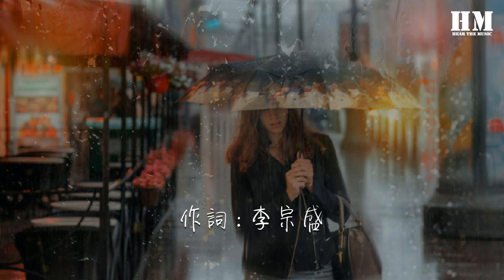袁馳皓 - 不必在乎我是誰（翻自 林憶蓮） 『幾次真的想讓自己醉 讓自己遠離那許多恩怨是非』【動態歌詞Lyrics】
不必在乎我是誰（翻自 林憶蓮）

00:00  作詞 : 李宗盛
00:01  作曲 : 李宗盛

00:21 我覺得有點累 我想我缺少安慰
00:31 我的生活如此乏味 生命象花一樣枯萎
00:40 我整夜不能睡 可能是因爲煙和咖啡
00:49 如果是因爲沒有人陪 我願意敞開心扉
00:57 幾次真的想讓自己醉 讓自己遠離那許多恩怨是非
01:06 讓隱藏已久的渴望隨風飛 竟忘了我是誰
01:16 我沒人愛多可悲 就算是有人聽我的歌會流淚
01:23 我還是真的期待有人陪 何必在乎我是誰

01:36 我想你說的對 寂寞使人憔悴
01:45 是寂寞使人心碎 戀愛中的男人才美
01:54 我想我做的對 我想我不會後悔
02:03 不管春風怎樣吹 我先好好愛一回

02:42 幾次真的想讓自己醉 讓自己遠離那許多恩怨是非
02:51 讓隱藏已久的渴望隨風飛 竟忘了我是誰
03:01 我沒人愛多可悲 就算是有人聽我的歌會流淚
03:08 我還是真的期待有人陪 何必在乎我是誰
03:19 幾次真的想讓自己醉 讓自己遠離那許多恩怨是非
03:28 讓隱藏已久的渴望隨風飛 竟忘了我是誰
03:38 我沒人愛多可悲 就算是有人聽我的歌會流淚
03:45 我還是真的期待有人陪 何必在乎我是誰

04:00 我想我做的對 我想我不會後悔
04:11 不管春風怎樣吹 讓我先好好愛一回